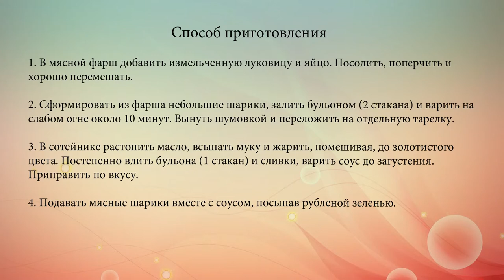Мясные шарики в сливочном соусе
Аппетитные мясные шарики можно подавать с любым гарниром на свой вкус.